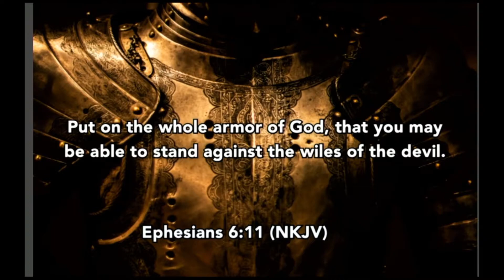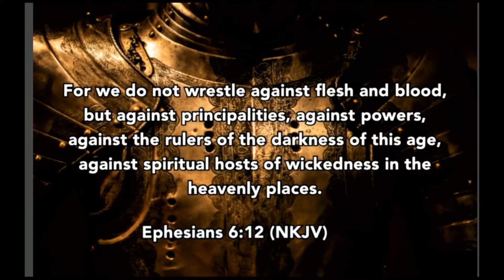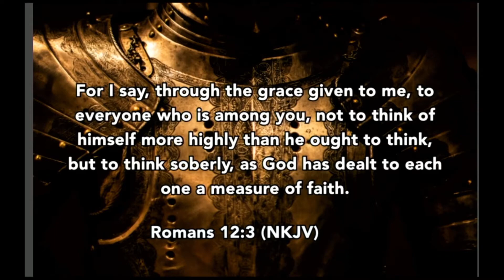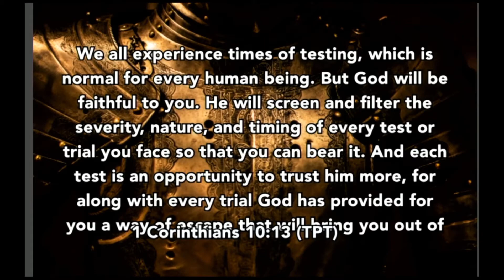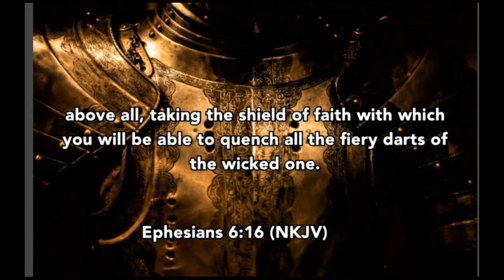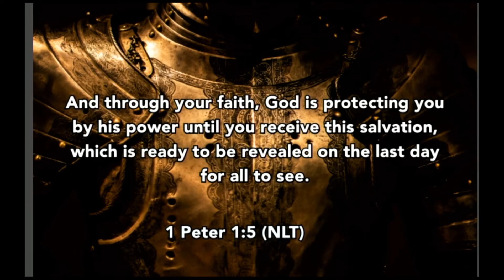The Armor Series: The Shield of Faith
In the midst of battle, the size of your shield makes a big difference. In the armor of God, the size of your Shield is based on the amount of faith you have in God. So, is your shield big enough to withstand the enemy?